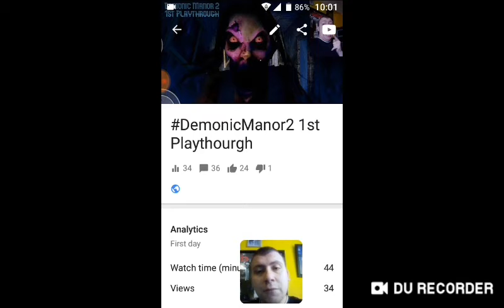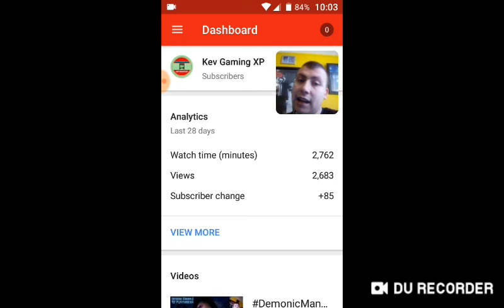Announcement About 2nd playthourgh of DemonicManor2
Hello There My KevGamingXPArmy to Announcement Video About 2nd playthourgh of DemonicManor2, & the end cards what I have created at the end of the video.

See ya'all later with 2nd Playthourgh of DemonicManor2